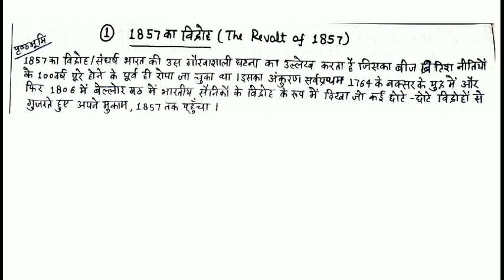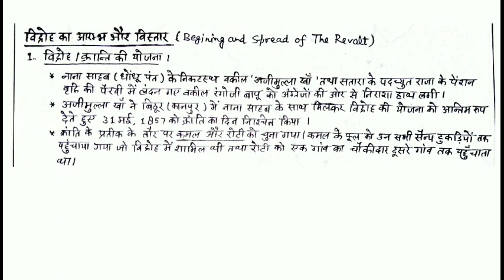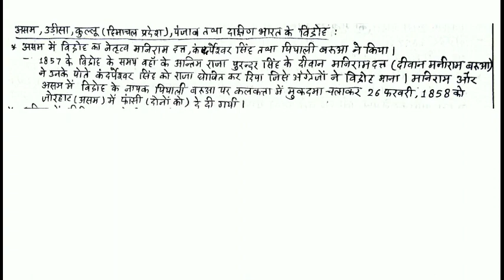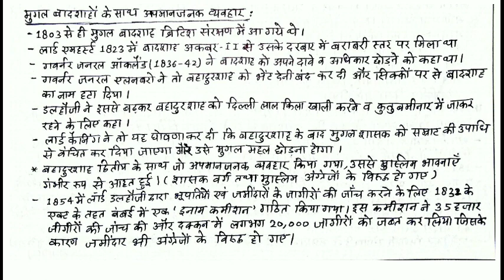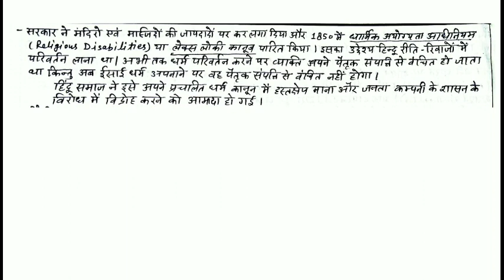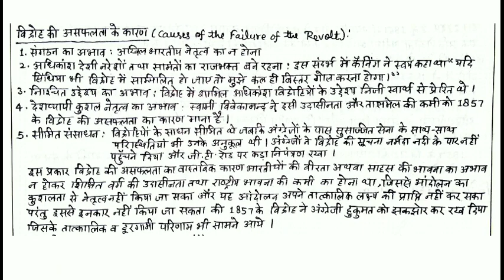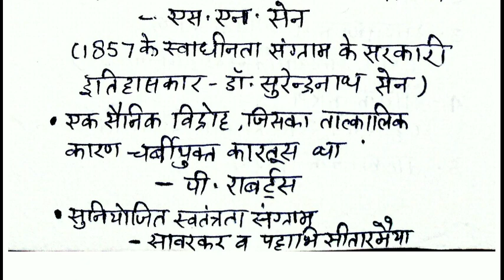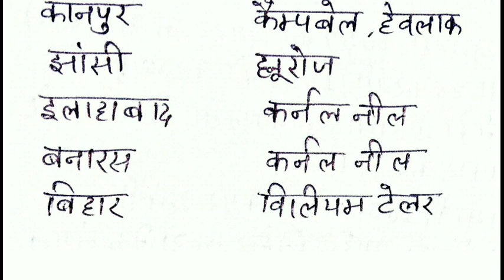1857 का विद्रोह Revolt of 1857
1857 की क्रांति का निचोड़
#1857 का विद्रोह
1857 ki kranti
1857 की क्रांति- क्रांति का विस्तार, क्रांति के कारण, क्रांति के परिणाम, क्रांति का स्वरूप, क्रांति के असफलता के कारण.